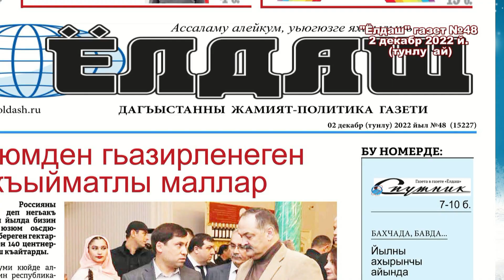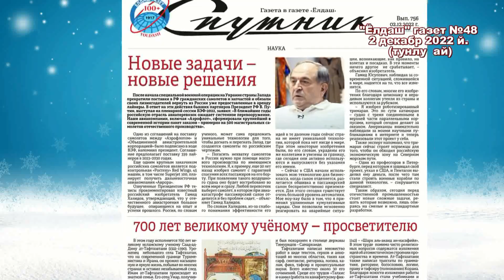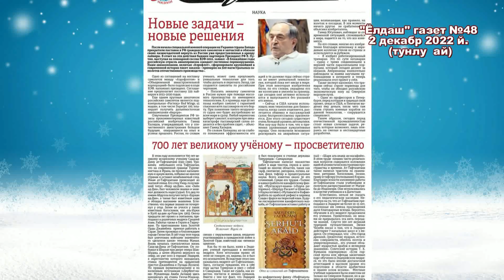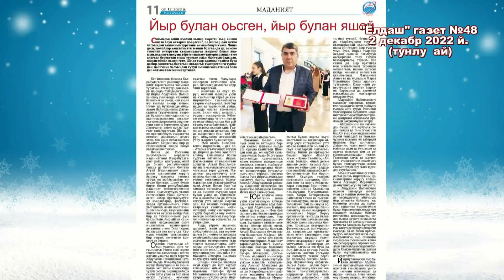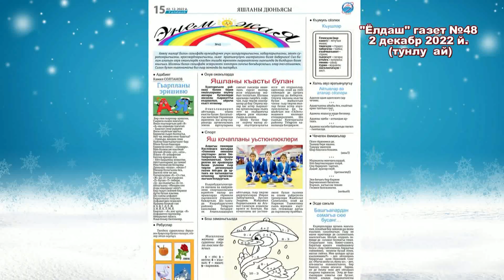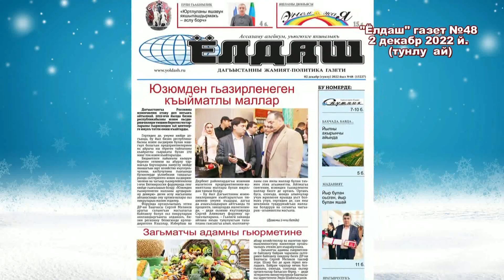Видеообзор нового номера республиканской газеты "Ёлдаш" на кумыкском языке от 2 декабря 2022 года.